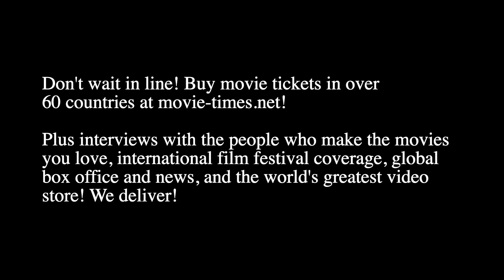Kat Coiro: MARRY ME